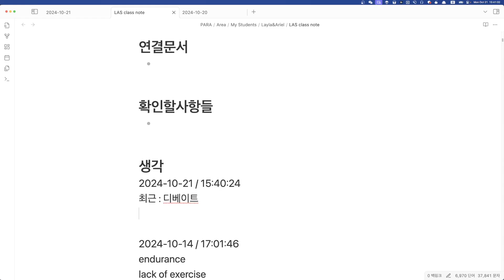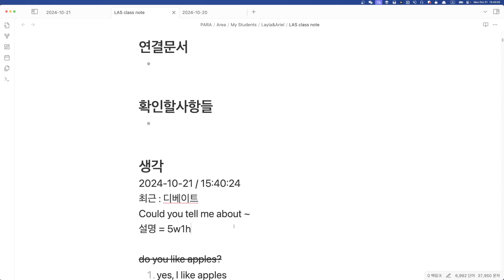LAS 수업계획 2024 10 21 15 41 02